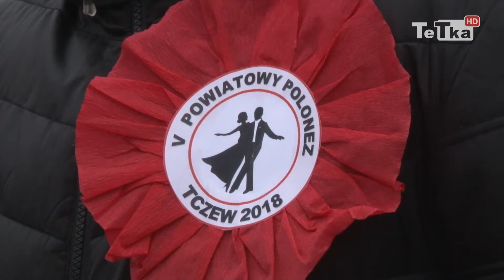Polonez maturzystów po raz piąty - Tv Tetka Tczew HD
Już po raz piąty około trzystu tczewskich maturzystów zatańczyło poloneza na ulicach Starego Miasta. Uczniowie z klas maturalnych tradycyjnie otrzymali od prezydenta Tczewa długopisy z hasłem „Matura napisze się sama”. Organizatorem wydarzenia był Zespół Szkół Katolickich.